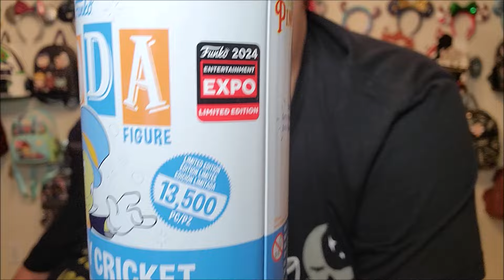Soda-Palooza 1-8! This One is Going to be Great!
Today, we are opening even more Funko Sodas! Can we get a chase? Come check it out!